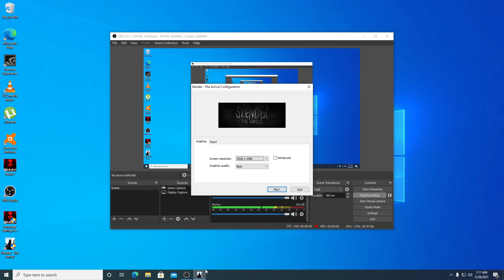Slender The Arrival 16gb Ram Gtx1050 2gb Low Profile 1440HD